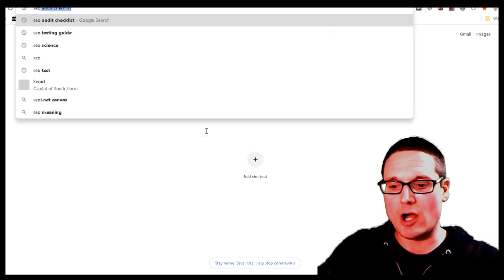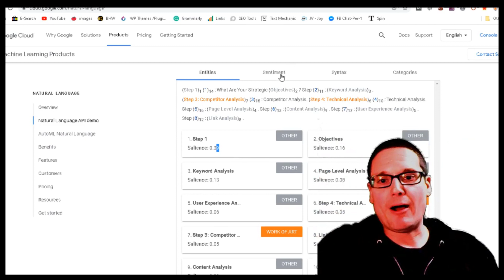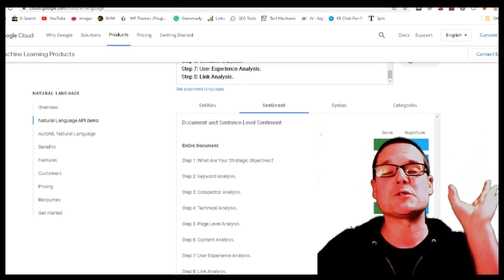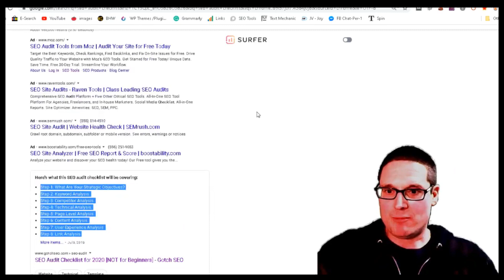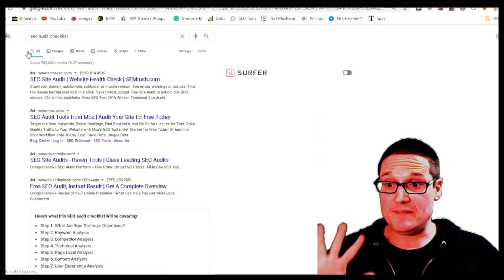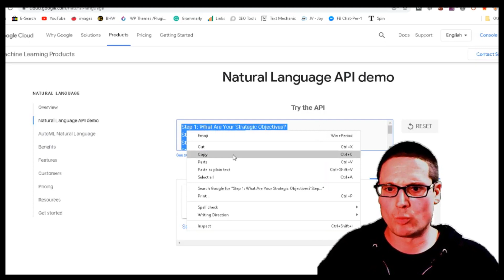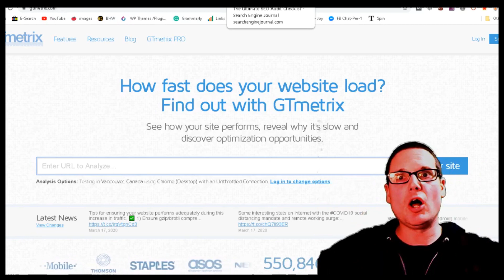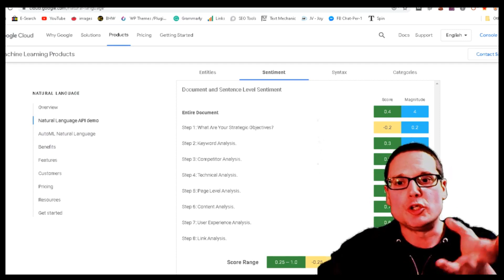How To SEO Your Content Writing 2020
Today I will teach you how to SEO your content writing with the NLP writing method. I will walk through step by step how to write content that will rank a lot better once you understand the process.

What you will learn in this video:
This SEO tutorial will cover The NLP method for content writing and how to rank #1 on Google.
So this is going to be video one of the tutorial and guide , covering using NLP and the NLP method to improve rankings and rank of your website on Google and other search engines.

What's covered:
1. What is a category
2. Sentiment words
3. Salience words

I will also lay out the step by step process of the technique.

When using Natural Language Processing  it helps us better understand what Google is looking at as far as winning content on pages.

So I want to cover the step by step process of this technique in this tutorial. I will also cover the important aspects of NLP and how it can better your content writing in 2020.

I am always happy to help with any questions related to digital marketing as a whole.
step-by-step tutorial and walk through includes the content writing method called " NLP METHOD" using the natural language processing API from Google.
STEP 1 what is the intent
step 2 gather the alt text that is ranking
step 3 : check how many images
step 4: page set up H1-H2's H3's lists, videos,
step 5 :find the words that are important "salience"
step 6 : whats the mood of the content " sentiment " green red ,grey
step: 7 check speed of top 3 rankers
step 8 word count top 3
step 9 : when done for fun check googles //web.dev/measure/
step 10 : check rankings after 14 days , then review , revise and improve.
Entities: "distinct and independent existence.” Person, organizations, number, consumer good, entities are separated with brackets from the whole article.

Sentiment: Sentiment section separates sentences based on sentiments that can be positive and negative.

THE COLORS MEAN Sentiment Green means positive, red means  negative, grey is neutral.

Syntax: Syntax is the study of sentences and their structure, and you will find the syntax of each sentence in this section.

Salience means how important a word is words importance so you collect the words that are more than 0.05

Categories: It provides useful information about the category of the content. How? Keep reading.

IN CATEGORY: Make sure the content you are writing shows the same niche that you want to rank for.

30 W Broad St fl2
Tamaqua PA 18252